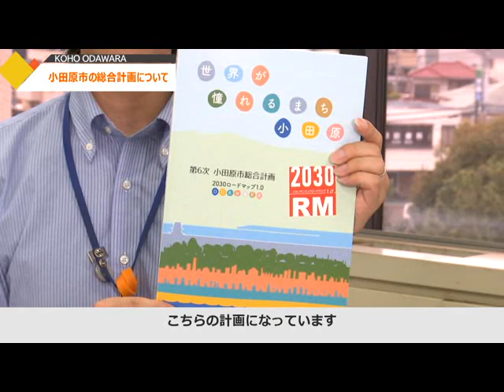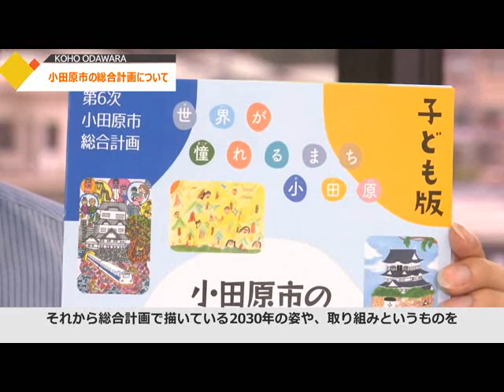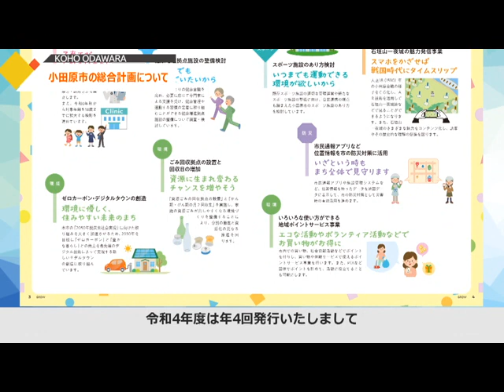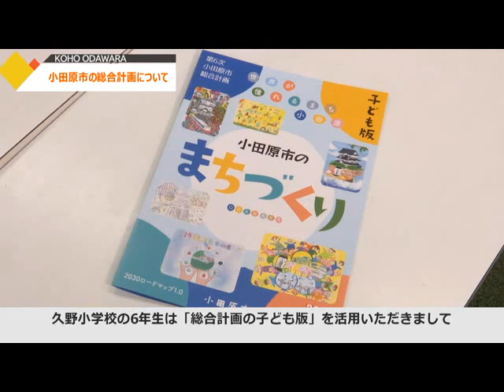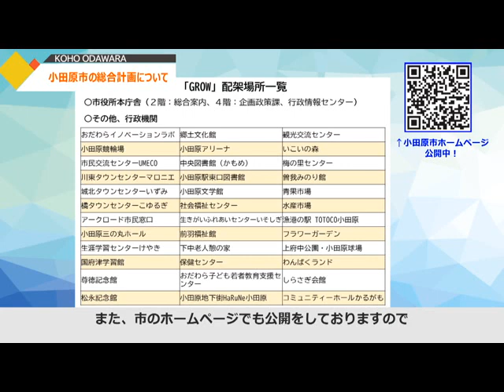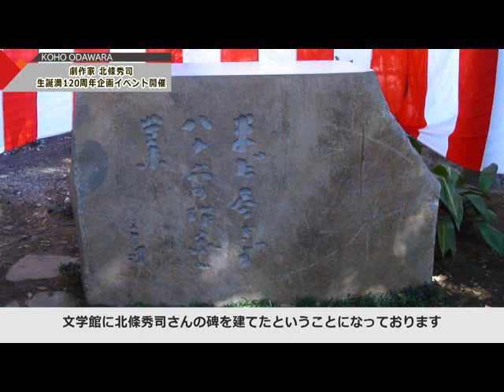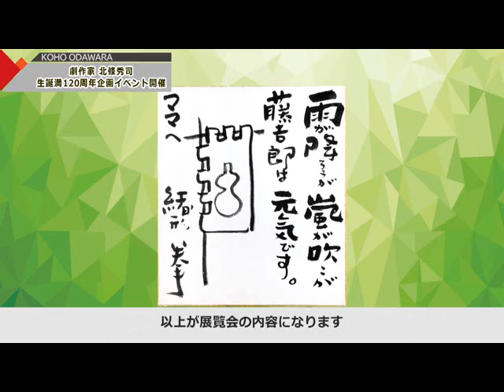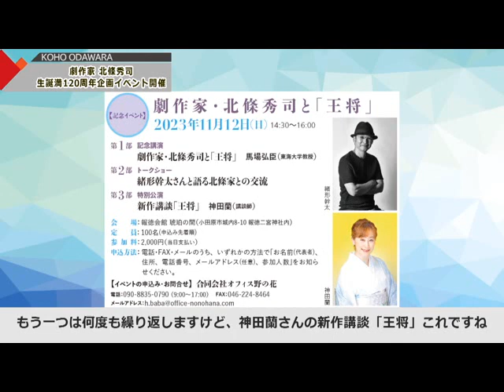2023年10月16日から10月22日放送分「小田原市の総合計画について」「劇作家 北條秀司 生誕満120周年企画イベント開催」